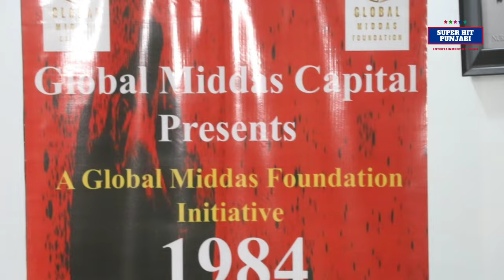Kanpur Files ll Upcoming Movie ll Press Meet ll S.Inder Preet Singh ll Super Hit Punjabi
Announcement of Making a Film 'Kanpur Files' On The Sikh Massacre Of 1984, Planned To Be Released On October 31,  2023

Chandigarh : GM Foundation's production house Global Middas Capital (GMC) announced the making of a film titled ‘Kanpur Files’. At a press conference held at Chandigarh Press Club here today, producer Sardar Inder Preet Singh said that his film will be based on the real events of the 1984 Sikh genocide. The full name of the film is 'The Kanpur Files - 1984 Sikh Genocide'. The premeditated mass killings, looting and violent incidents against Sikhs in Uttar Pradesh's Kanpur district during 1984 will be brought to the screen with facts, evidence, witnesses and victims in this docu-drama film.

Sardar Inder Preet Singh said that this incident was very unfortunate but it is a matter of regret that even after so many years of the incident, no action was taken against the culprits and neither the victims got justice.

The release date of the film 'Kanpur Files - 1984 Sikh Massacre' is likely to be October 31, 2023. Sardar Inder Preet Singh says that his film will provide a strong base to those fighting for democratic rights, civil liberties and human rights, to take up the case in the United Nations for justice for the victims of the 1984 Sikh Genocide.

He said that to punish those involved in Sikh Genocide of 127 people in Kanpur and to provide justice to the victims, the SIT was formed on February 5, 2019, 35 years after the incident, through the efforts of Sardar Kuldip Singh Bhogal, President of the All India Riot Victims Relief Committee, 1984, and Advocate Prasoon Kumar, a Supreme Court lawyer, for identification and prosecution of those involved in the killings.

But those who lost everything in the massacre are still waiting for justice. All India Riot Victims Relief Committee, 1984 President Sardar Kuldip Singh Bhogal and Supreme Court lawyer Prasoon Kumar were also present at the press conference, who also spoke on the 1984 massacre of Sikhs in Kanpur.

Earlier, Global Middas Capital (GMC) released a 3-hour documentary produced in association with Global Middas Foundation (GMF) on October 30, 2022, titled ‘1984 - Genocide of Sikhs, Crime Against Humanity’. The documentary includes interviews with victims of the 1984 Delhi riots and their family members, lawyers and social activists through which an attempt has been made to understand the events that took place between October 31, 1984, to November 7, 1984, in Delhi, Kanpur and Bokaro, Rehabilitation of the witness and victims where they stand today after 38 years since 1984 Genocide.